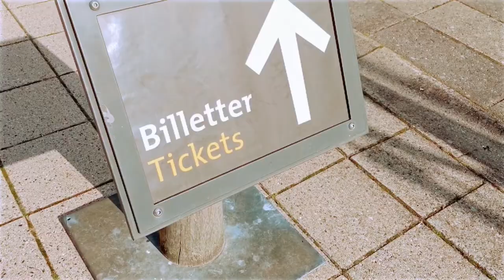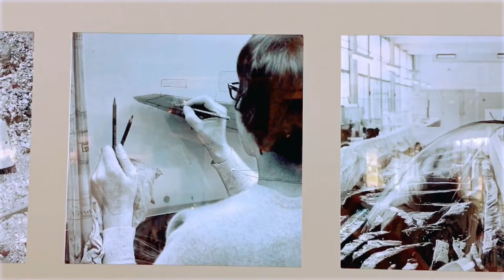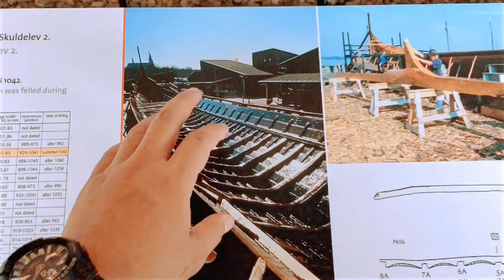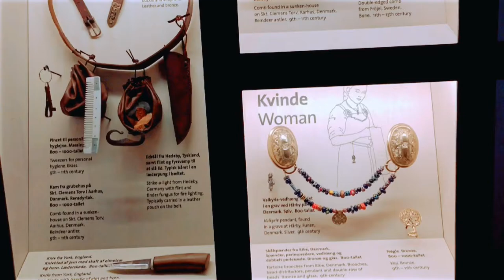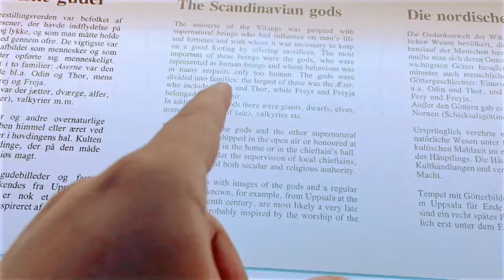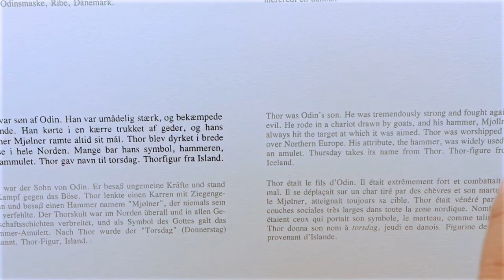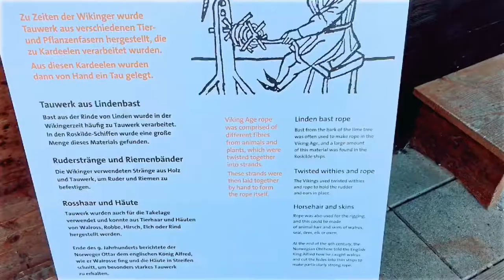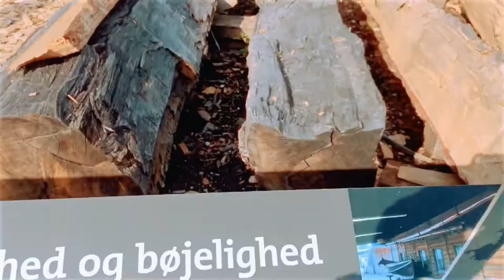Roskilde Viking Ship Museum | Bisaya Guide | Tito Eugenio TV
In this video, we are visiting the Viking Ship Museum in Roskilde, Denmark, only 20 minutes from Copenhagen.

I hope to inspire and help out more Bisaya-speaking people to travel around the capital of Denmark.

LINKS

I am not paid or supported by any places or products mentioned throughout the video. All opinions are my personal ones.